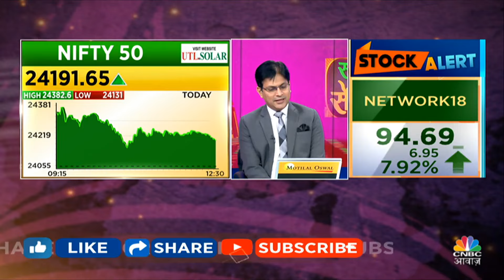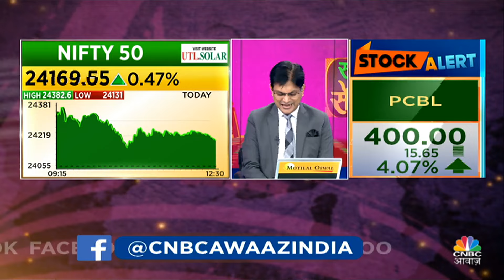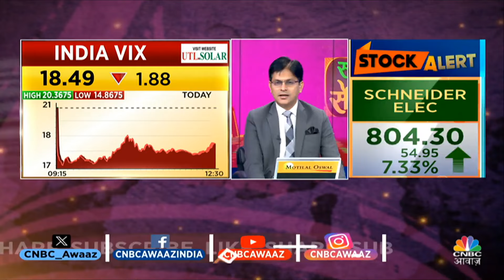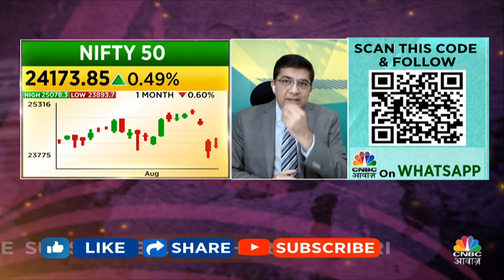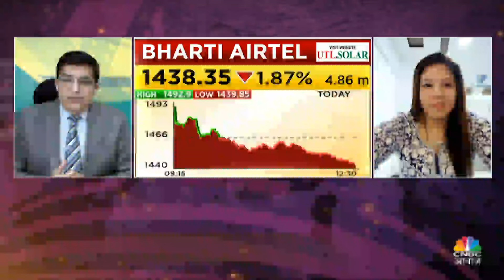Women Traders | शेयर और निवेश से जुड़े सवालों के मिलेंगे जवाब|Saas, Bahu Aur Sensex |CNBC Awaaz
जानें आज की ट्रेडिंग में महिला निवेशकों के लिए कहाँ है कमाई के मौके, उनको अपने पोर्टफोलियो पर क्या नज़र रखनी चाहिए और किन सेक्टर पर फोकस करना देगा फायदा.